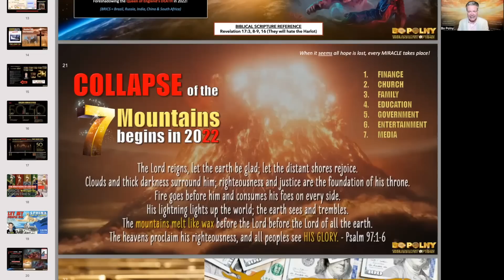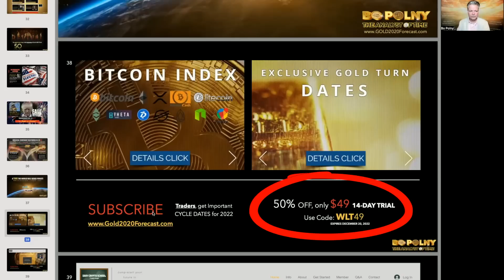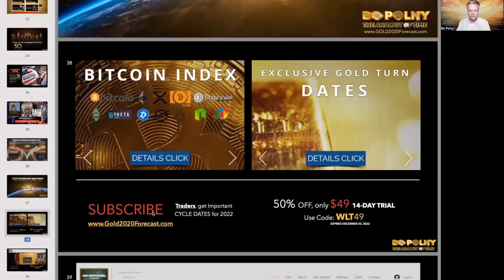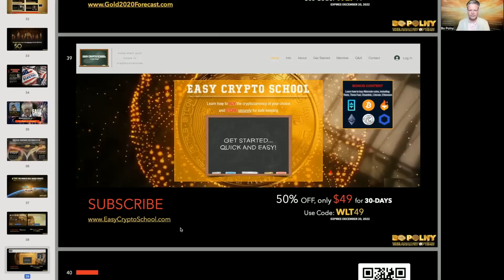Why BITCOIN? Why NOW? Bo Polny